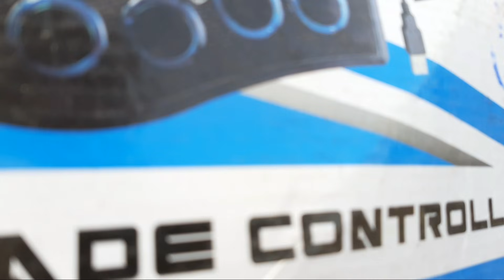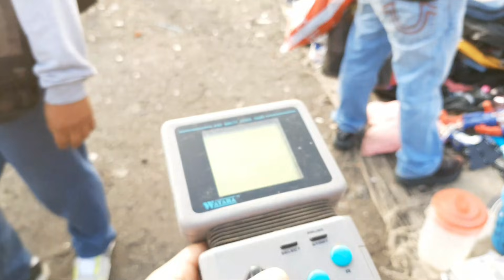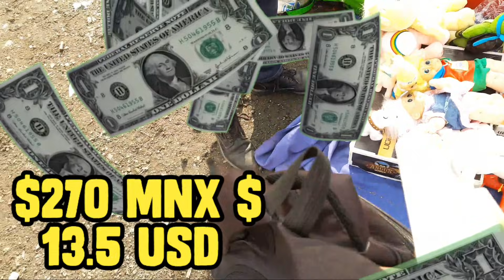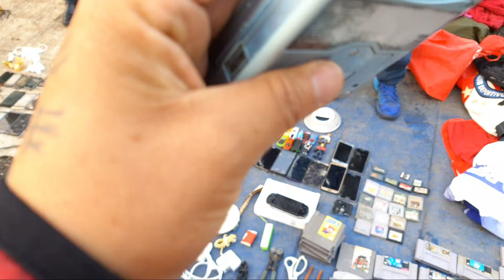CHACHARENADO TIANGUIS LAS TORRES , DESPUES DEL TIANGUIS DEL SALADO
SALUDOS MIS QUERIDOS SOBRINOS LA VERDAD UN POCO DESEPCIONADO DEL SALADO PERO BUENO NO ME CIERRO A MAS VISITAS POR EL SALADO, EST AVEZ ME ENCUNTRO EN MI HABITAD EL TIANMGUIS DE LAS TORRES ANDAMOS CHACHARENADO HABER SI  SALE LA CHILLONCITA Y LA REVELADORA, PERO REPITO NO ME CIERRO A DAR UNA VUELTA OTRAVEZ AL SALADO ESTA VEZ MEJOR DISFRUTEMOS NUESTRA ESTANCIA EN LAS TORRES